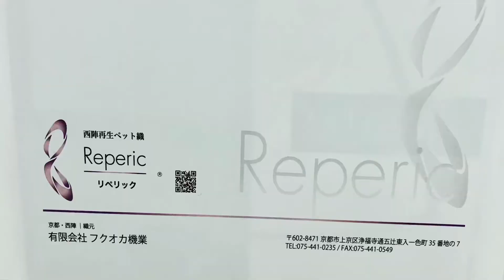Nijo Exhibition Reperic